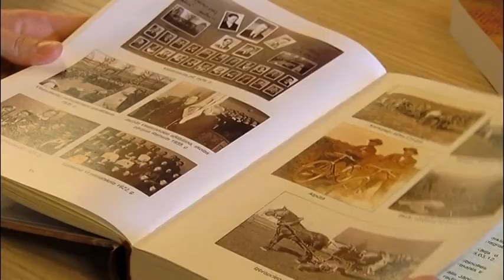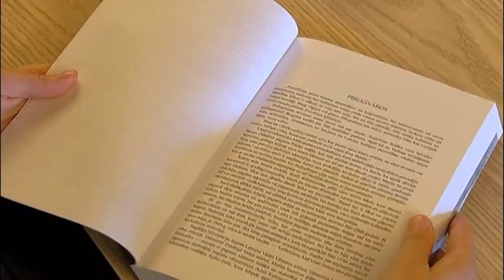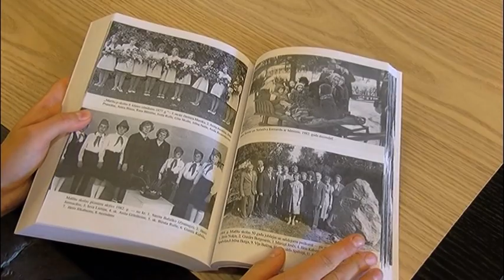Māras Grāveles grāmatas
Rakstniece Māra Grāvele stāsta par divu nozīmīgu vēsures gāmatu tapšanu - "Valmieras pagasta likteņstāsti" un "Vēstījums tagadnei", kurā apkopotas vēstures liecības par Matīšu pagastu.